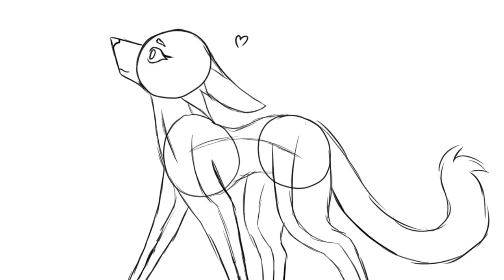wedding chorale- warriors oc minimatic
robintail and ashfeather are marius and cosette confirmed?